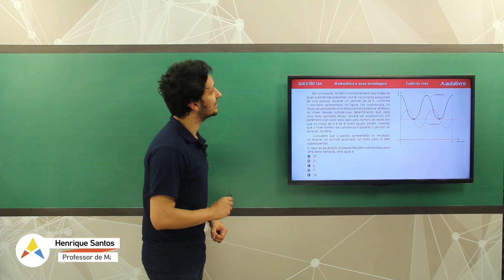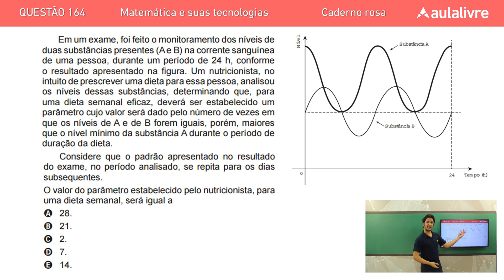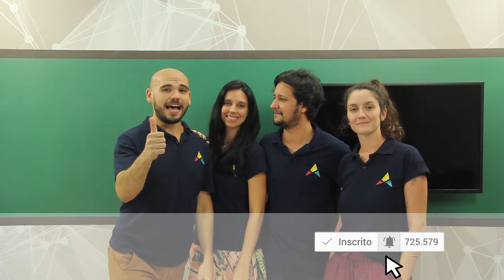Enem 2016 - Matemática | Questão 164 (Caderno Rosa)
Na questão 164 (caderno rosa) do Enem 2016, basta observar num gráfico quantas vezes duas curvas se tocam e, ao mesmo tempo, apresentam valor maior que um determinado.

Gostou desse vídeo? Então acesse nosso site e fique ainda mais preparado com nosso curso completo